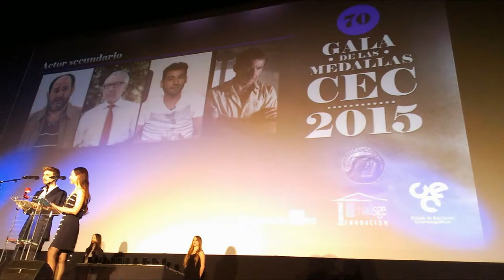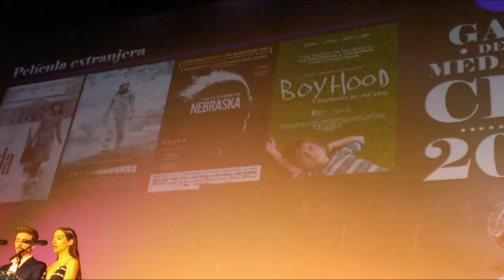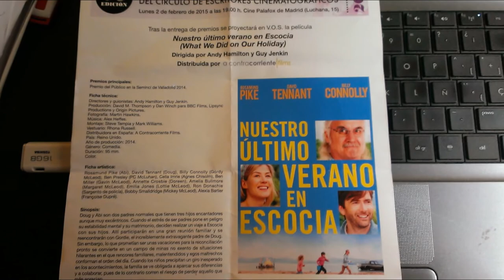Gala CEC 2015: entrega medallas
La 70 Edición de la Gala de las Medallas CEC, que otorga desde 1946 el Círculo de Escritores Cinematográficos —considerados los premios de la crítica española y la antesala de los Goya—, se celebró el lunes 2 de febrero de 2015 en el Cine Palafox de Madrid (C/ Luchana, 15) a partir de las 19.00 h.. Ha contado con la colaboración de Fundación SGAE, Fundación AISGE y A Contracorriente Films. Presentaron la Gala la actriz Nur Levi y el actor Víctor Clavijo.

— Tras la entrega de premios, se proyectó en V.O.S. la película Nuestro último verano en Escocia (What We Did on Our Holiday), de Andy Hamilton y Guy Jenkin. Premio del Público en la Seminci de Valladolid 2014.
— El actor Arturo Fernández, Medalla CEC de Honor 2015.
— El crítico e informador de cine Francisco Blanco, Boquerini, Medalla CEC 2015 a la mejor labor literaria y periodística.
— El periodista Juan Zavala, Medalla CEC 2015 a la labor de promoción del cine.